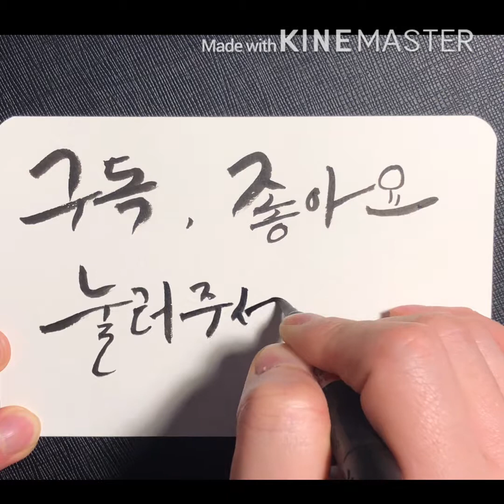#54 - 연습하는데 글씨가 점점...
가끔은 찬란히 빛나지 않아도
이미 아름다운 너잖아
네가 가진것을이 비록 초라해 보일지라도
너의 소중한 기억들은 결코 초라하지 않아.